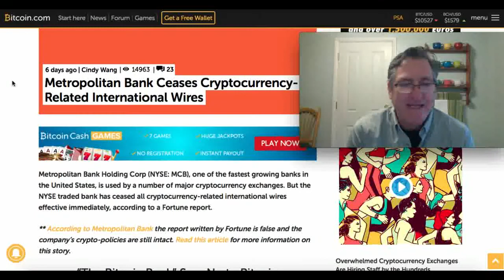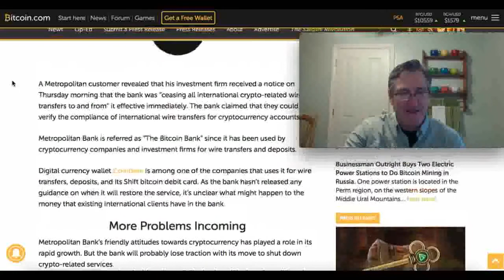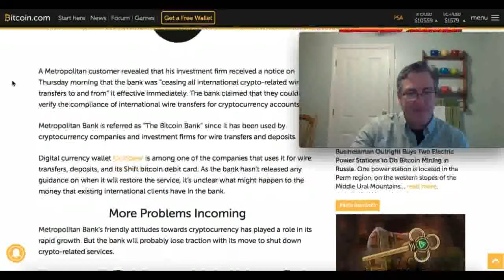Metropolitan Bank Ceases Crypto Wire Transfers